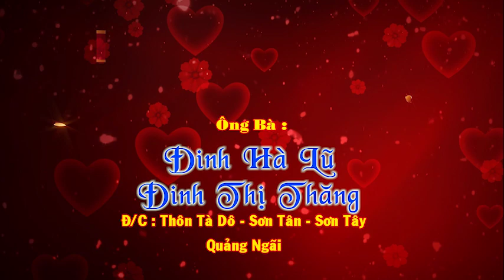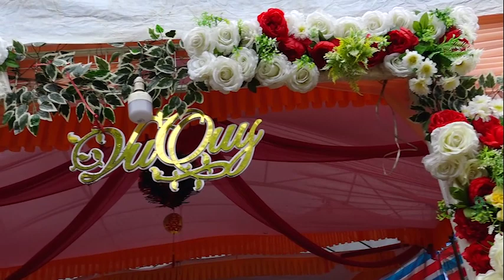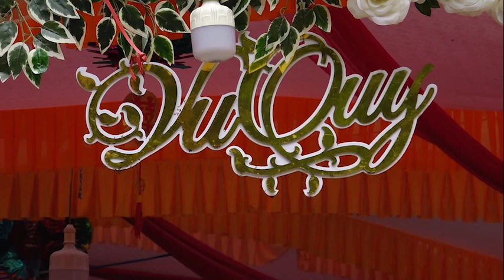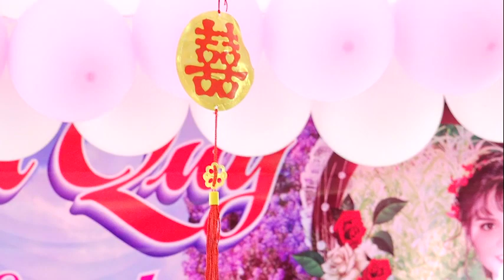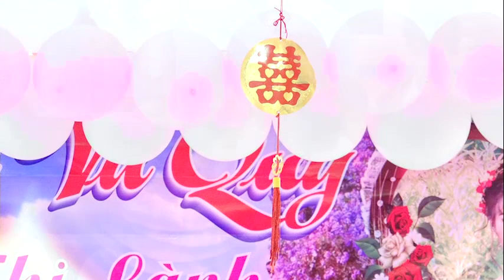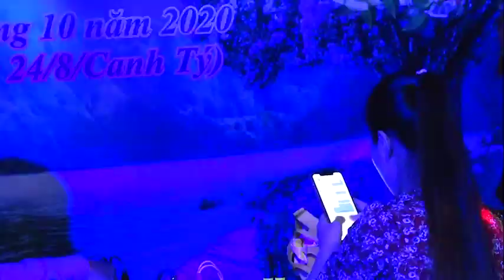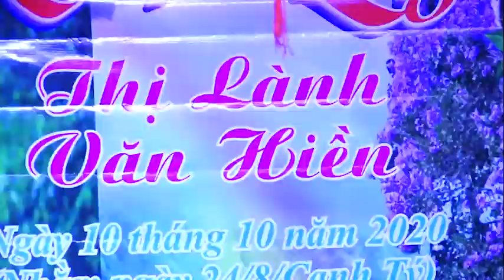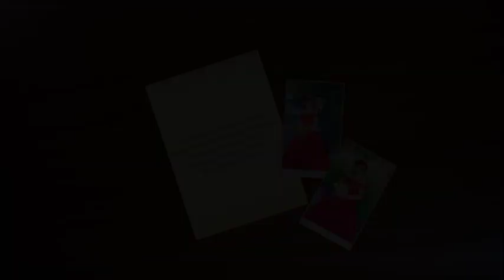Thị Lành - Văn Hiền. 10-10-2020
Đám cưới ở Sơn Tân-Sơn Tây-QN.

Áo Cưới Hồng Linh:
Quay phim, chụp hình, cho thuê áo cưới, make up,...
LH: 58 Hàng Gòn - TT Di Lăng - Sơn Hà - QN.